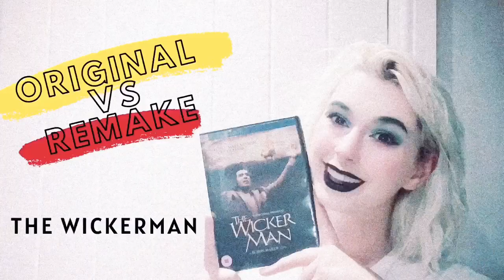OG vs REMAKE: The Wickerman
Two movies about a man being invited two a deserted island that is run by a pagan cult to find a missing girl

BUT

WHICH ONE IS THE SUPERIOR OF MOVIES?

I guess you will have to find out.